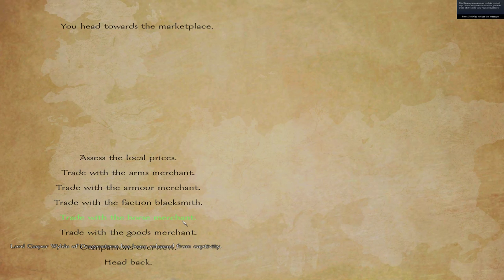A World of Ice and Fire 4.3.5 #3 Archer Cheese Bess Cheeze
Efff.